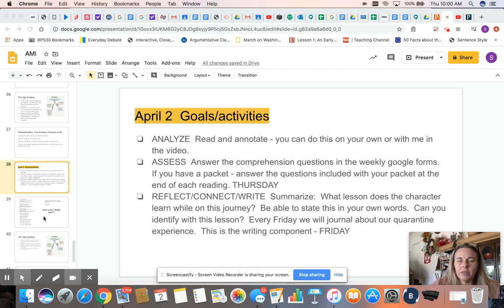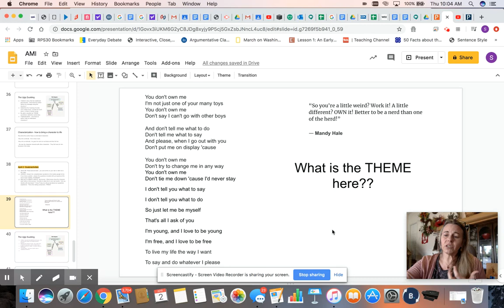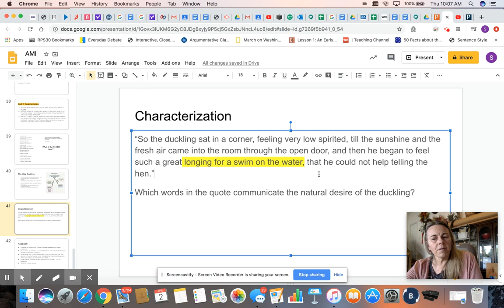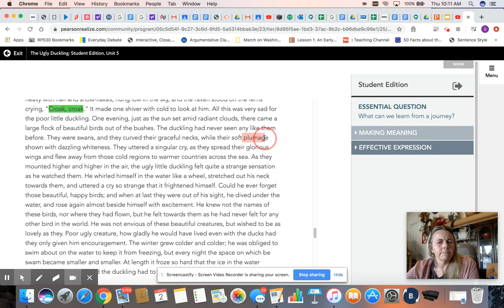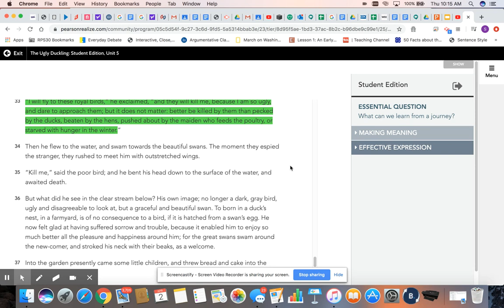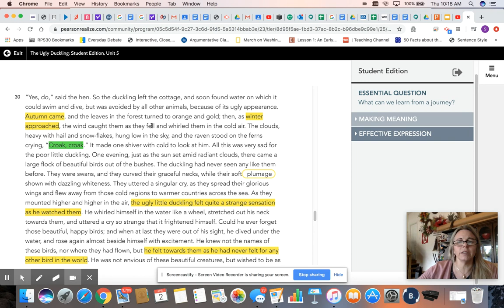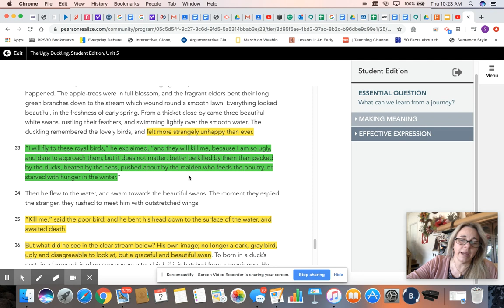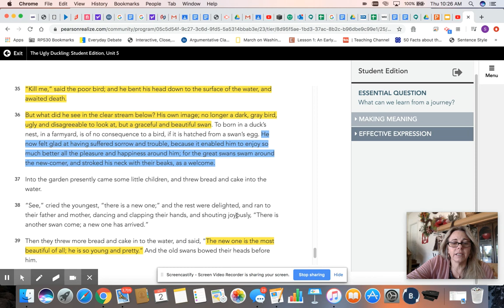AMI Apr 2, 2020 10:27 AM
AMI April 2 The Ugly Duckling Part 3/Assess